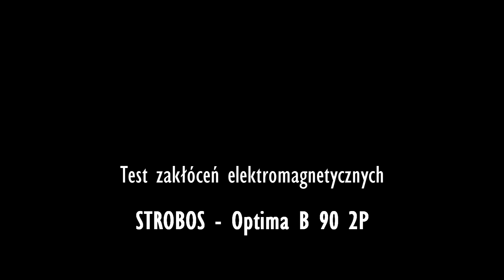STROBOS - Optima B 90 2P - Test zakłóceń elektromagnetycznych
Co do testu zakłóceń elektromagnetycznych lampy to po wielu protestach producenta nie zdecydowaliśmy się na niego przy wykonywaniu testu, lecz dopiero po uzyskaniu od Was licznych zapytań drogą telefoniczną, w prywatnych wiadomościach na portalu, instagramie, czy grupach na facebooku postanowiliśmy Wam go przedstawić. Często pytacie dlaczego przy włączonej sygnalizacji nie słychać radiostacji, są zakłócenia na radiu, czy podczas korespondencji radiowej. No niestety belka w tym teście wypada bardzo słabo, więc nie dziwcie się czemu używając niektórych lamp STROBOS nie ma łączności z drugą osobą, występują szumy, czy radiostacja trzeszczy. Jest to produkt niskobudżetowy, którego kupując musicie się liczyć z niektórymi jego mankamentami przeszkadzającymi w codziennej pracy. Sami zobaczcie co wykazał nasz skaner.